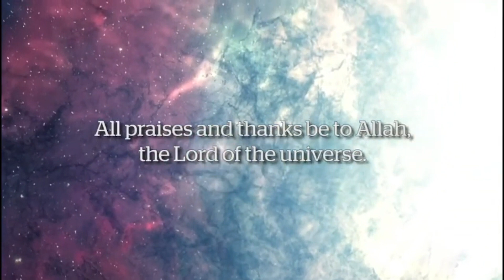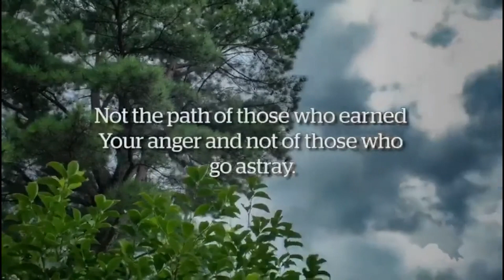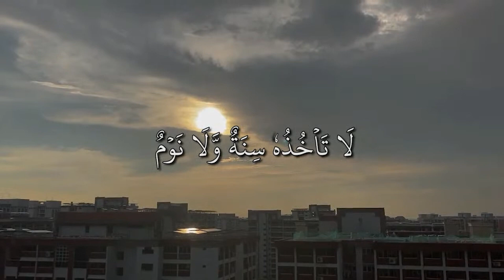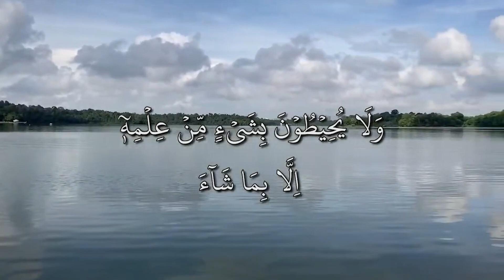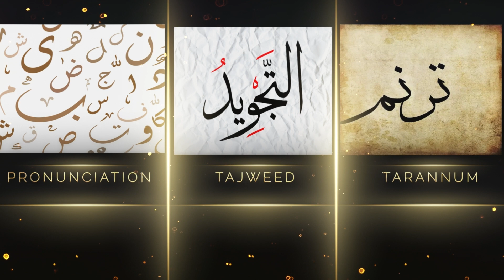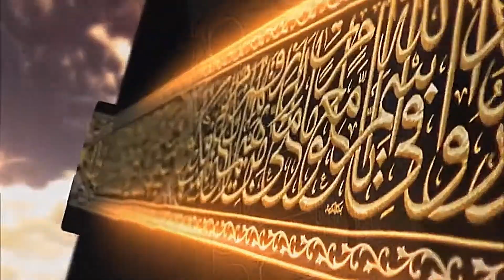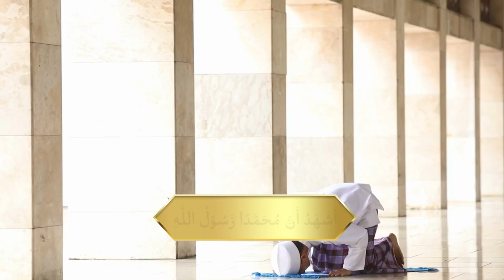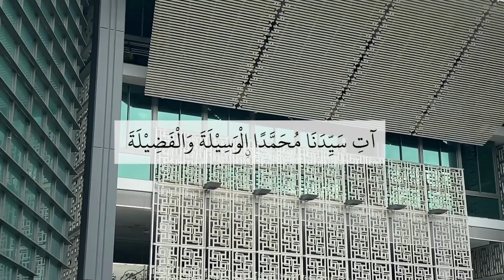இஃப்தார் 3 Ramadan 1444H/ 25 March 2023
Assalaamualaikum wrb,

Let's strengthen our connection with Allah (swt) by joining us to break our fast together as a family, doing many good deeds during this Ramadan, in shaa Allah.

25   March  2023/  03 ரமலான் 1444
06 : 45 pm  திலாவதுல் குர்ஆன் 2023 (Tilaawathul Quran 2023)
07 : 00  pm  இஃப்தார்   பயான்  &  துஆ  (Iftar Sharing  & dua)
07 : 15  pm   இஃப்தார்   (iftar ) / மஃக்ரிப்  (Maghrib)
07 : 20 pm  மத்ரஸா மாணவர்களின் படைப்பு   (Our Students' Presentation)